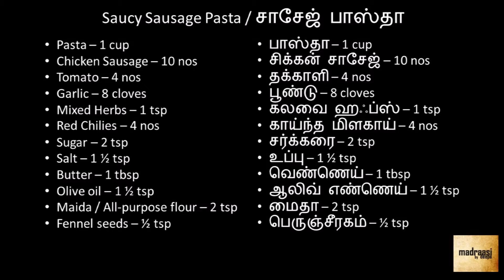Tomato Pasta Recipe - Spicy & Tangy | Red Sauce Sausage Pasta at home | Madraasi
In this video, sharing how to make saucy tomato pasta with sausage in English & Tamil in just 15 mins for dinner by Madraasi Deepa. Tomato sauce is prepared in hot and spicy taste and flavored with sausage. A stomach filling recipe for weekend and lazy days.